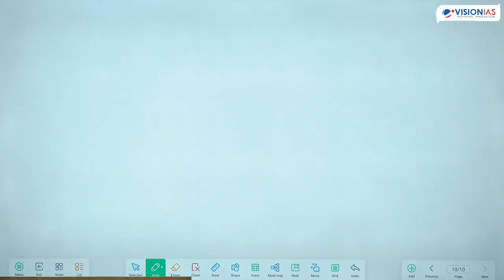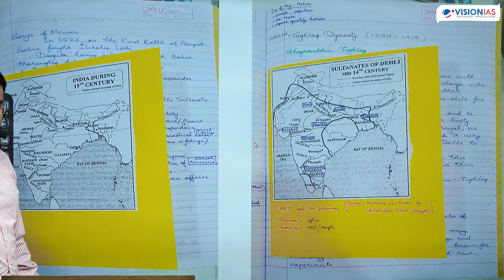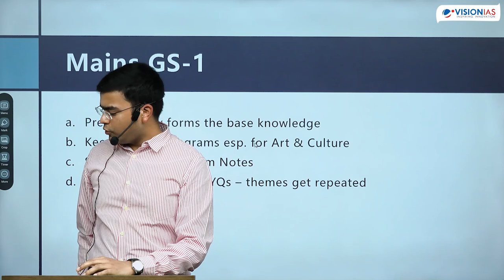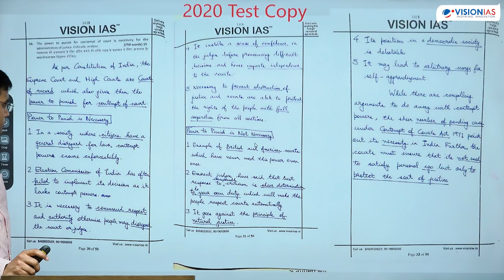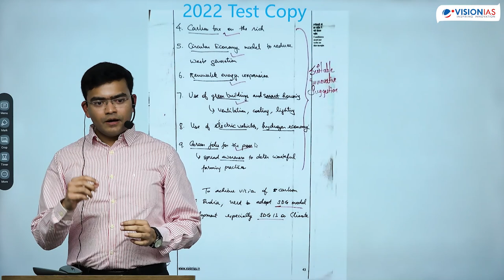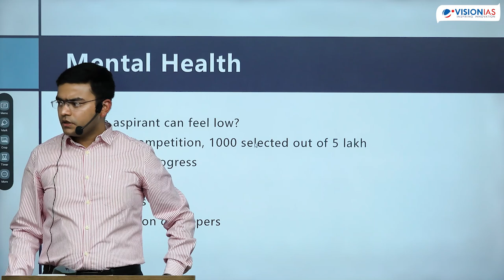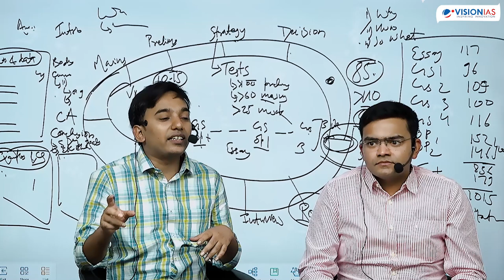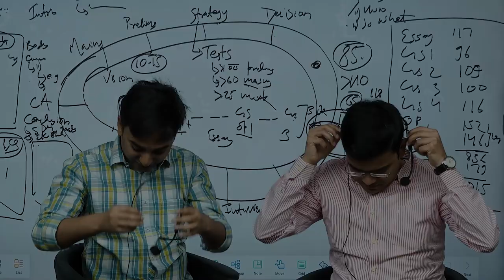Toppers' Talk by Manan Agarwal, AIR 46, UPSC Civil Services 2022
Manan Aggarwal achieved an All-India Rank of 46 in the UPSC Civil Services Examination, 2022 with
Mathematics as an Optional subject. He has completed his B.Tech from IIT, Bombay. This was his 1st attempt.

03:26 Journey Introduction
07:46 Prelims Strategy
24:11 Prelims CSAT Strategy
27:14 Q&amp;A Round
33:03 Current Affairs Strategy
35:04 Mains GS Strategy
58:30 Topper Good Practices
1:05:21 Mains based Q&A
1:31:50 Interview Strategy
1:34:57 Discussion over Mental Health
1:46:32 General Tips
1:54:58 Q&A
2:17:00 Session End